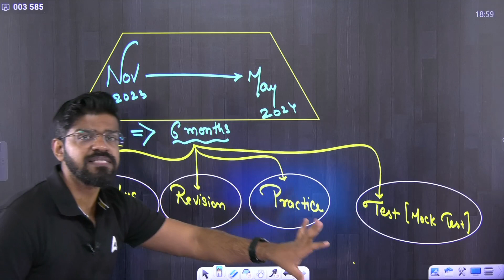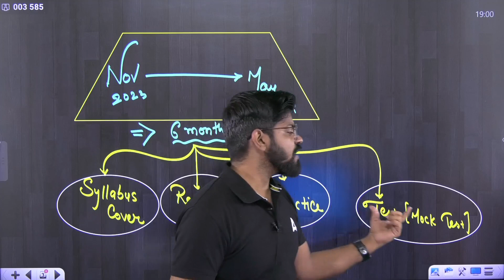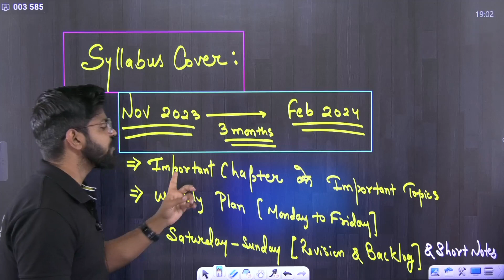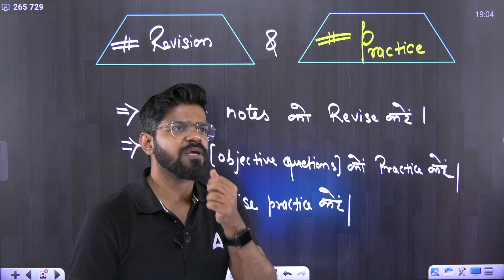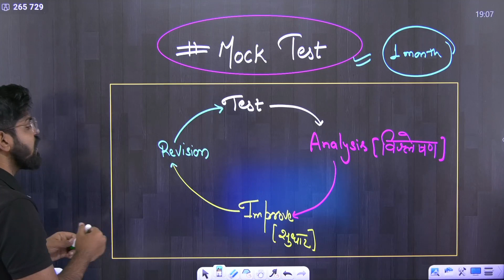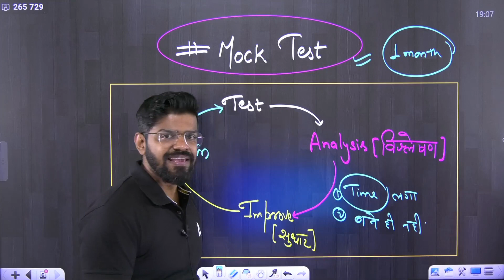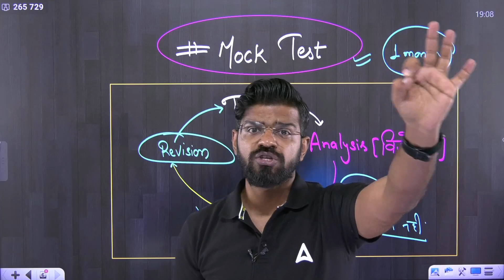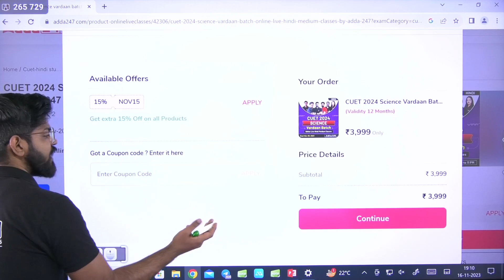CUET 2024 Topper Time Table 📑⏲ | यह Secret कोई नहीं बताएगा 😱😱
For_Admission_Enquiry_Call_at_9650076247_New_Number क्या आप CUET 2024 में टॉप करना चाहते हैं? अगर हाँ, तो यह वीडियो आपके लिए है! यह टाइम टेबल सीक्रेट है और इसे कोई नहीं बताता है। इसलिए इस वीडियो को अभी देखें और CUET 2024 में सफलता हासिल करें!

CUET 2024 Vardaan GT & Language | CUET | Online Live Hindi Medium Classes by Adda 247

CUET 2024 Vardaan Batch (Arts Stream) | CUET | Online Live Classes by Adda 247

CUET 2024 Science Vardaan Batch | Online Live Hindi Medium Classes by Adda 247

🔴 𝗔𝗹𝗹 𝗣𝗹𝗮𝘆𝗹𝗶𝘀𝘁𝘀 𝗼𝗳 𝗟𝗮𝗸𝘀𝗵𝘆𝗮 𝗦𝗲𝗿𝗶𝗲𝘀 𝗳𝗼𝗿 𝗖𝗹𝗮𝘀𝘀 𝟭𝟮 𝗶𝗻 𝗛𝗶𝗻𝗱𝗶